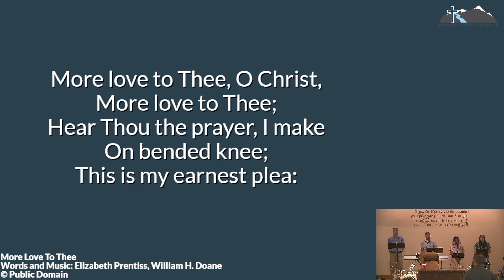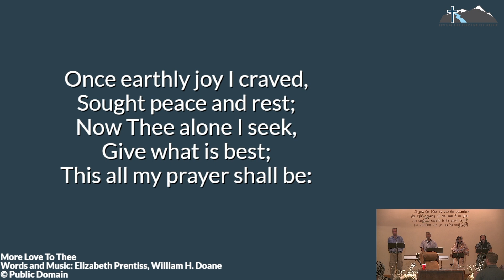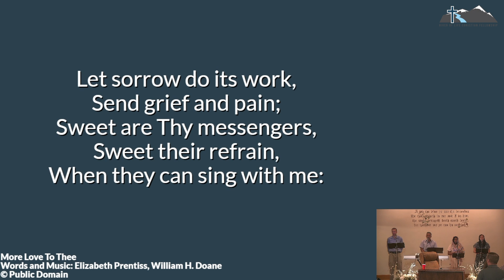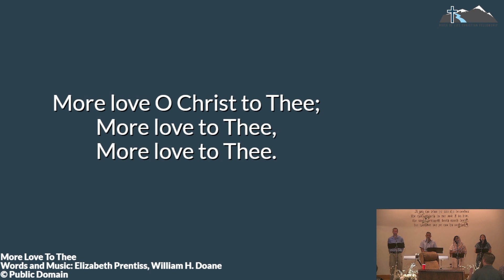More Love to Thee — RLCF Praise Live — August 20, 2023